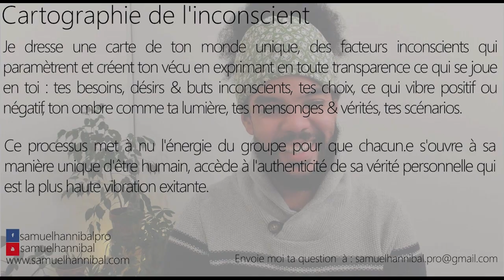Que dévoile cette blessure avec laquelle je sabote ma sexualité & toutes ces peurs qui m'épuisent ?